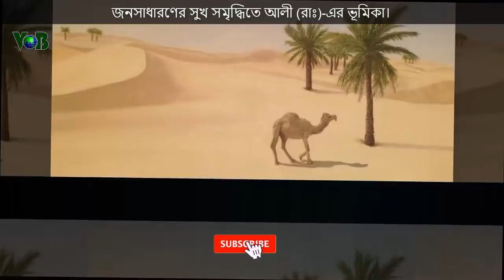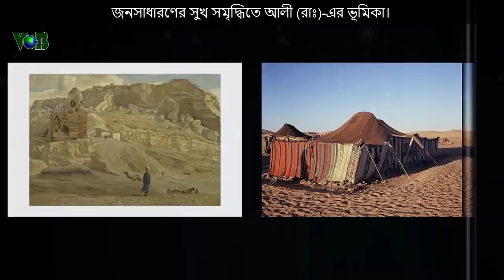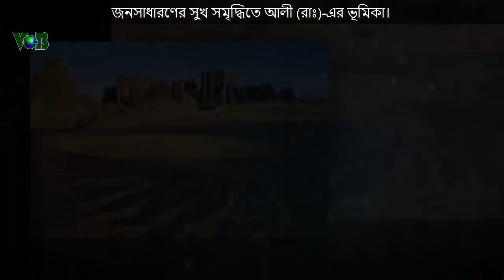জনসাধারণের সুখ সমৃদ্ধিতে আলী (রাঃ)-এর ভূমিকা।